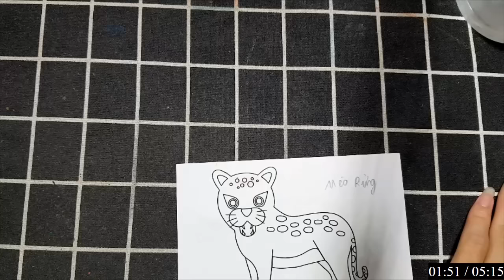Hôm nay mình sẽ vẽ và tô màu những con vật dễ thương cho các bạn: MÈO RỪNG